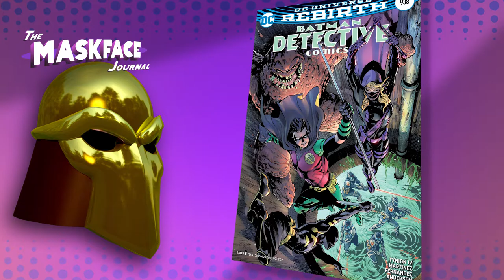Comic Recap August 10th 2016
This is a brief recap and review of the comics I read this week.

Superwoman #1
The Flintstones#2